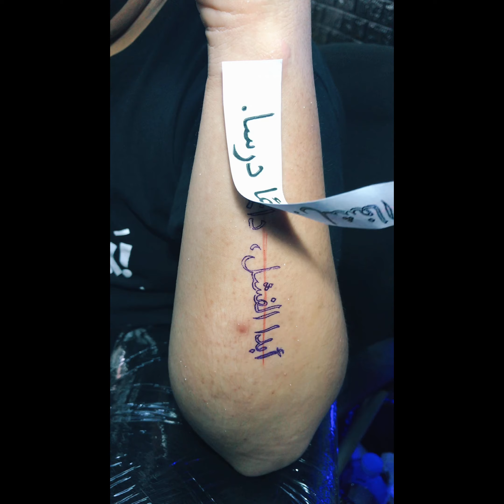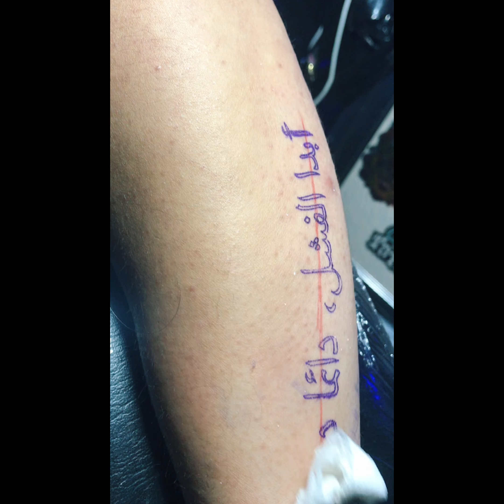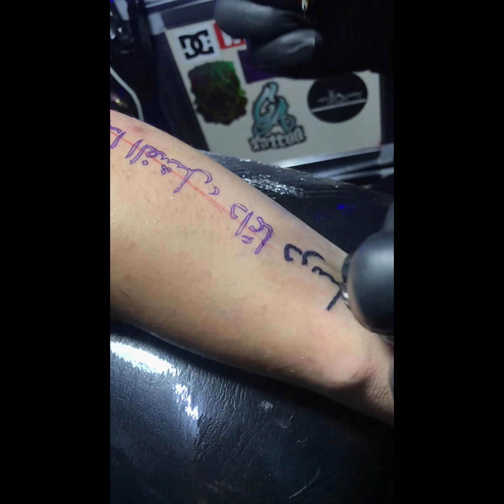Arabic Tattoo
“ never a failure, always a lesson 🖤 ”

open for tattoo & piercing schedule and walk ins.
📍located at 1235 Lardizabal st. Bustillos, Sampaloc Manila. Near LRT 2 legarda station 🚞
or waze/grab/google map:francis bengco tattoos